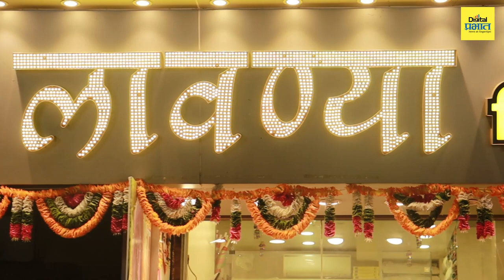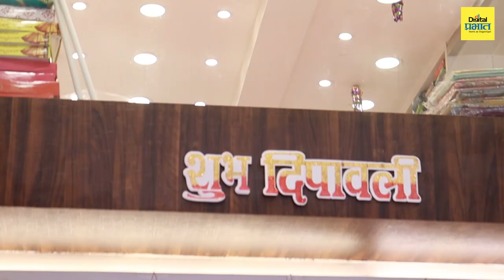साड्या खरेदी करताय? पुण्यातील 'या' शॉपमध्ये मिळतोय बंपर डिस्काउंट... | Digital Prabhat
साड्या खरेदी करताय? पुण्यातील 'या' शॉपमध्ये मिळतोय बंपर डिस्काउंट...

Saree Shopping at Laxmi Road Pune | Diwali offers on Saree collection | Laxmi Road Saree shops |